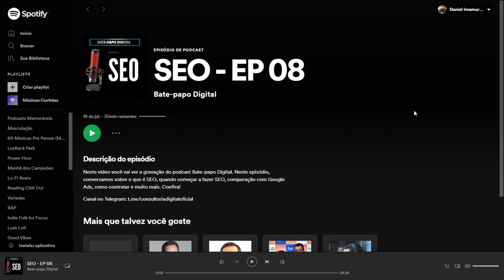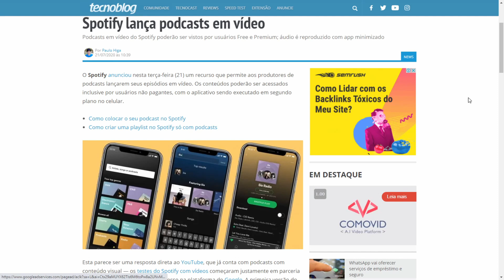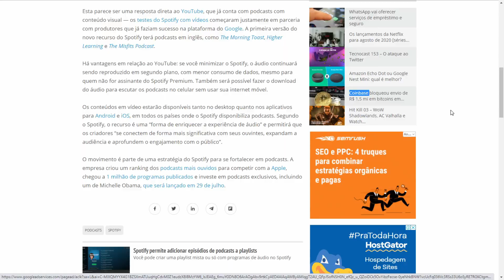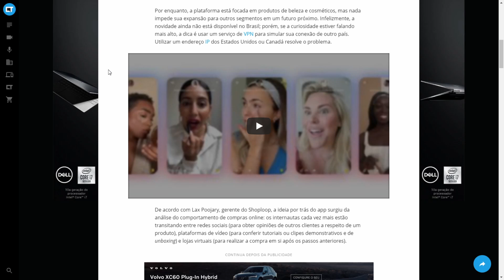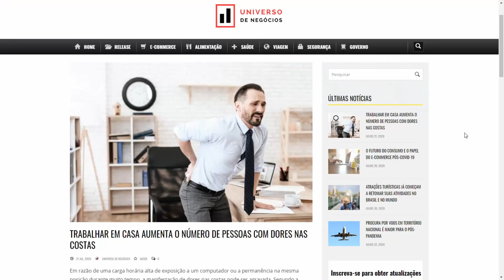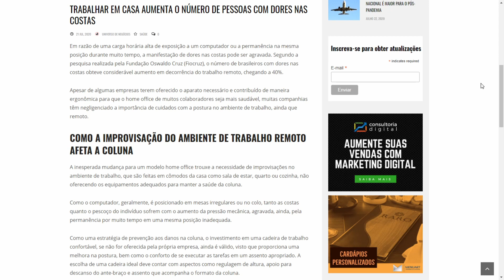Google lança rede social com vídeo e e-commerce: Shoploop | Digital News #05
Neste vídeo, você vai ver mais detalhes sobre:
- Spotify lança podcasts em vídeo

- Google lança rede social com vídeo e e-commerce para competir com Instagram

- TRABALHAR EM CASA AUMENTA O NÚMERO DE PESSOAS COM DORES NAS COSTAS

Se gostou do vídeo deixe o seu like! Se ficou com alguma dúvida deixe nos comentários.